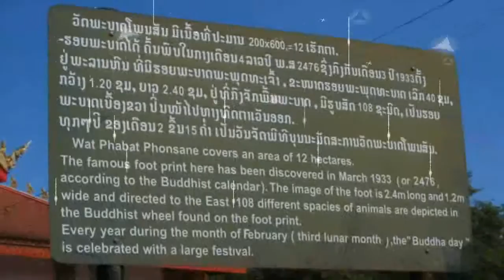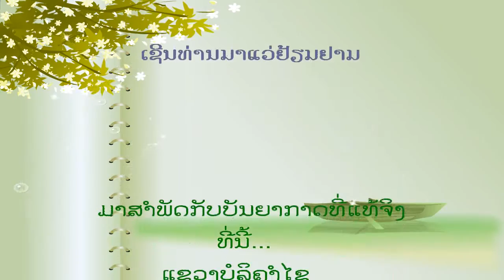ທ່ຽວບໍລິຄຳໄຊ.Laos Tourism Bolikhamxay province.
ເມື່ອຂ້ອຍຕ້ອງເດີນທາງກັບຈາກນະຄອນຫຼວງວຽງຈັນມາເຖິງປາກຊັນໃນເຊົ້າວັນເສົາ...ເພື່ອປ້ອງກັນບົດວິທະນານິພົນຈົບຊັ້ນປະຣິນຍາຕີຣ ໃນຕອນເຊົ້າວັນອາທິດ ໃນຫົວຂໍ້"ທ່ອງທ່ຽວແລະໂຮງແຮມ " ສຳເລັດແລ້ວຂ້ອຍກໍ່ເດີນທາງໄປປະເທດ ສສຫວຽດນາມຕໍ່... ຊີວິດນີ້ມີແຕ່ການເດີນທາງແທ້ໆໄດ...
ບໍ່ດົນຄົງຫວນຕ່າວມາ ຮ່ວມສ້າງສາບໍລິຄຳໄຊ